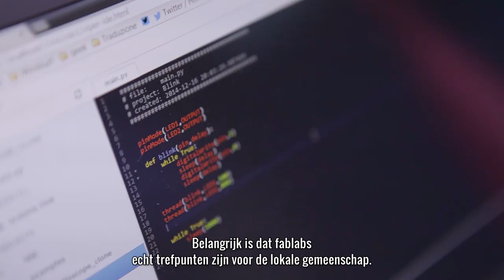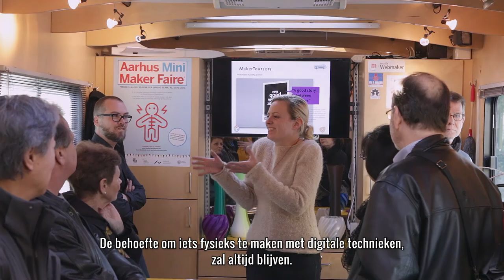FryskLab Makertour2015 preview no. 2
Interviews with European makers and David Weinberger about (mobile) FabLabs and the link between FabLabs and libraries.

The clip is filmed and edited by Jurgen Bakker/Blikopener Media.